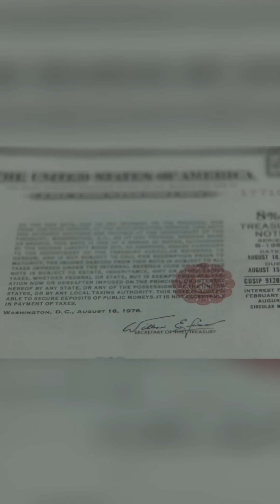The Debt Paradox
Why does the USA borrow if it can print the world's money? Take a deep dive into the history of Monetary Theory. FULL

In 1971, Nixon dropped a financial bomb more powerful than any nuke - ending the gold standard forever. This video explores how money evolved from rice to gold to pure debt, why the US debt is unique compared to other countries and how the dollar became the world's game money. Why does the US government need to borrow money if it can create it? Is USA $36 trillion debt heading for collapse or is this just how modern money works? I explore both perspectives through a simple board game analogy anyone can understand..